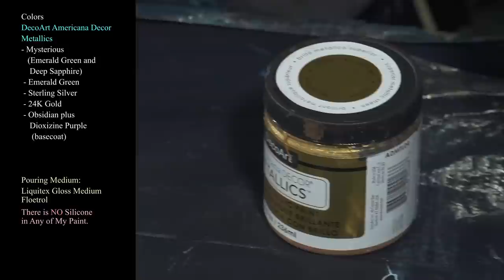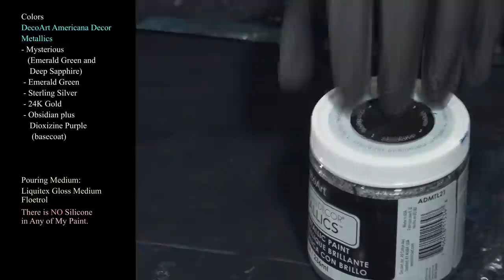Tiffany Remijn Inspired Acrylic Chaos Blown Out Flower with Gorgeous TLP Stencil Embellishment!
Hello Beautiful People!  A couple of weeks ago in the Mardi Gras Bling It On Pourade I saw Tiffany Remijn do what she called a Chaos Dutch Pour. Something about the way she used the blow dryer really intrigued me, and even though I generally dont like using thinner paint I was very inspired to try this Choas Technique.

Colors
DecoArt Americana Decor
Metallics
- Mysterious
   (Emerald Green and
    Deep Sapphire)
 - Emerald Green
 - Sterling Silver
 - 24K Gold
 - Obsidian plus
    Dioxizine Purple
     (basecoat)

Pouring Medium:
Liquitex Gloss Medium
Floetrol
Im using a 20x20 inch gallery wrapped canvas from Artist Loft.
My basecoat is Obsidian with just a bit of Dioxizine Purple.
The stencil I used was from Amazon. Search under ''corner stencils'
I use Liquitex Gel Gloss and This Little Piggy Pigments for the stencil. I used Lagoon and Velvet and some Pebeo Studios Iridescent Precious Gold

If you would like to see more of my work, you can check it out on Facebook at
Mina Villegas Art:

I would love it if you could Share my videos on your social media! It's a great free way for you to help me grow my channel. I really appreciate all your support and encouragement! Please hit that Subscribe button if you want to see more of what I post, and hit the Like button for the videos.. it really does help me grow my channel. I am happy to say I recently reached my goal of 50,000 subscribers! I'm so happy and grateful to you all who helped me get there! Sharing videos helps me grow my channel so much, Thank you for your help!

If you see a painting that you love and would like to buy, please message me!
My artwork is for sale, and I'd be happy to talk with you about the details in private.

If you are interested in taking a private lesson with me via Messenger please message me!  My rates are $125 for 90 minutes and we have a lot of fun!